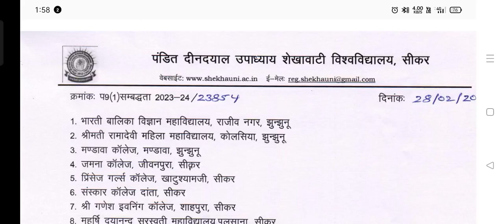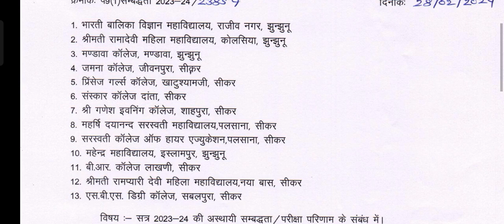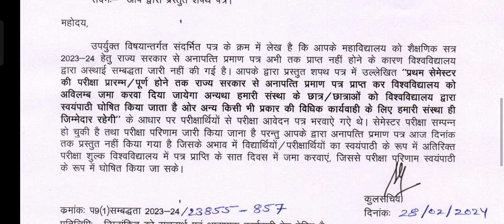BA,BSC, BCOM सेमेस्टर 1st।। रिजल्ट घोषित नही होने का कारण।। शेखावाटी यूनिवर्सिटी सीकर